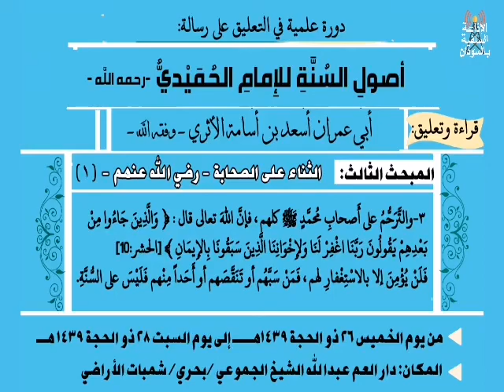المبحث الثالث: الثناء على الصحابة -رضي الله عنهم- (١) | أبو عمران أسعد بن أسامة الأثري -وفقه الله-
التعليق على رسالة أصول السنة للإمام الحميدي - رحمه الله - (٥)
❁ الدورة العلمية المغلقة ❁
يسرّ إخوانكم بالخرطوم أن يدعوكم لحضور البرنامج العلمي المغلق في أيام الخميس والجمعة والسبت والذي سيكون على النحو التالي:-
١/ *حفظ وتفسير سورة الكهف* مع محمد بن عثمان وفقه الله
٢/ *أصول السنة للحميدي* مع أبي عمران أسعد بن أسامة الأثري وفقه الله.
٣/ *القواعد الأربع لشيخ الإسلام محمد بن عبدالوهاب* مع أبي بلال الجموعي -وفقه الله-

*تنبيهات*:-
١/ يحبذ أن يبدأ الإخوة بحفظ ومراجعة سورة الكهف قبل الدخول في الدورة، وكذلك حفظ متن أصول السنة للحميدي والقواعد الأربع وهما من المتون المختصرة التي يسهل حفظها في وقت وجيز.
٢/ الدورة مغلقة كما سبق بيانه وينبغي للراغبين في المشاركة التسجيل فيها حتى يعرف عدد المشاركين ويهيأ لهم وضعهم مبكراً.
٣/ المحافظة على الأوقات والاجتهاد فيها والالتزام بالتنبيهات حتى يستفيد الإخوة من هذه الدورة.
٤/ توجد أسئلة في مقررات الدورة وتوجد جوائز قيمة للمتفوقين وهي عبارة عن بعض الكتب التي تعين طالب العلم في مشواره العلمي.

*الزمان*: تبدأ بعد عصر الخميس القادم ٢٦ ذو الحجة ١٤٣٩هــ
إلى يوم السبت ٢٨ ذو الحجة ١٤٣٩ هـ
*المكان*: دار العم عبدالله الشيخ الجموعي ( والد الأخوين محمد وأبي بلال ).

بحري/ شمبات الأراضي شمال/ محطة ود البصير غرب مصنع ويتا وجنوب مستشفى البراحة.